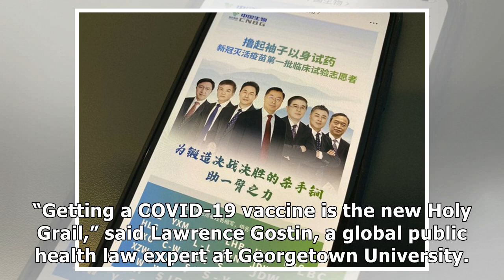Chinese executives get ‘pre-test’ injections in vaccine race